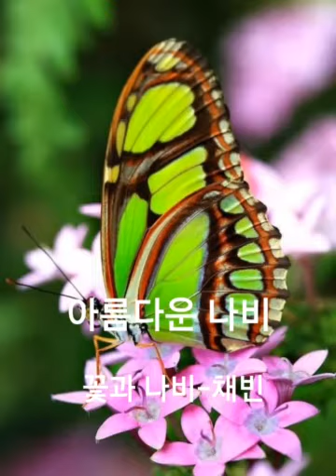아름다운 나비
꽃과나비-채빈